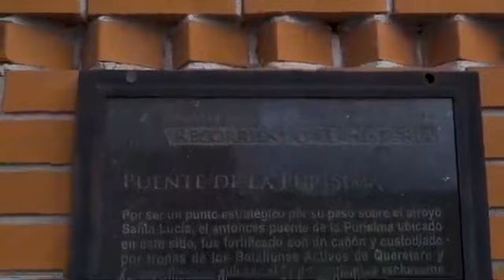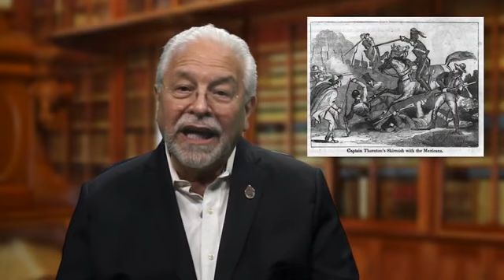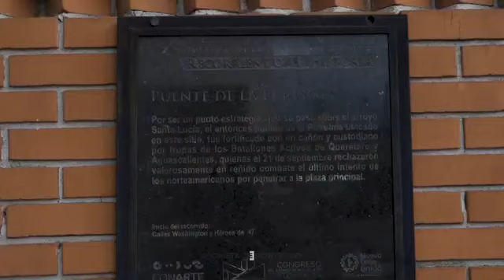La Batalla Monterrey (parte 1)